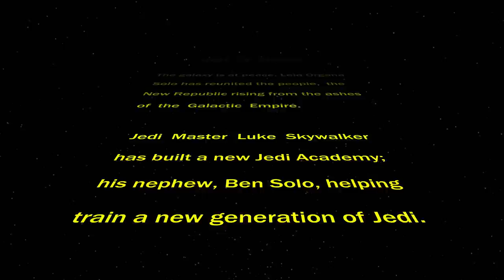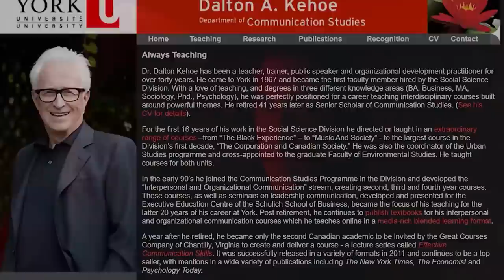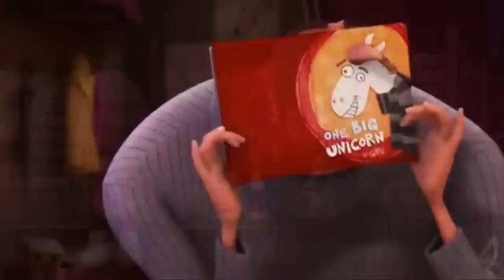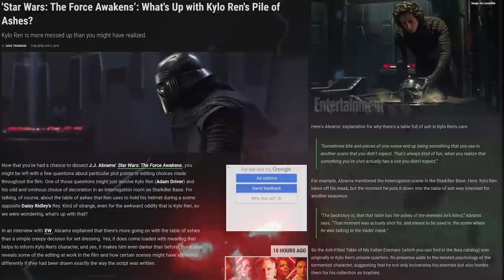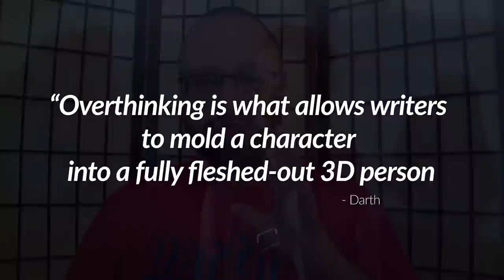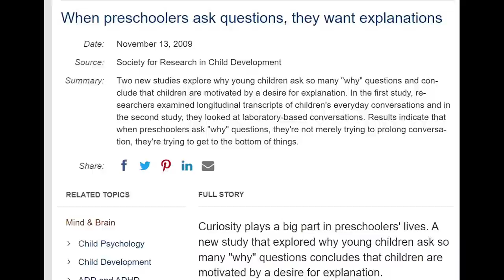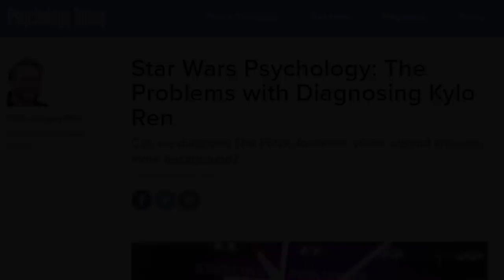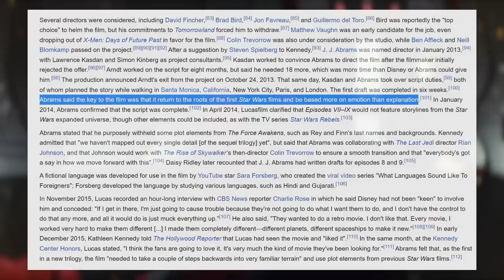KYLO REN: The Most Wasted character in Star Wars | Video Essay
The Star Wars Sequel Trilogy has ruined some beloved characters in Luke Skywalker, Leia Organa, and Han Solo. But what fans of the now owned Disney franchise tend to miss is the wasted potential in the new characters: Kylo Ren/Ben Solo, Rey, and Finn FN2187. In this video essay, our analysis will cover the origins of Kylo Ren and how his character arc should have been written.

Huge thanks to DC McNeil & ES Anderson for helping proofread the script.

If you enjoyed this video, I've got tons of other ideas. But I need time to work on them. Help me grow this channel so I can be a full time creator and I will deliver you videos worth your investment in me.